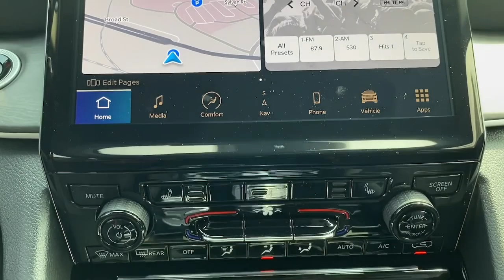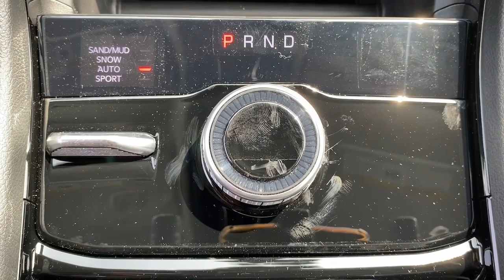2023 Jeep Grand_Cherokee_L Summit, Union County, Bridgewater, Somerset, Morris County P8876736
Midnight Sky New 2023 Jeep Grand_Cherokee_L Limited available in 267 Broad Street, Summit, New Jersey at Salerno Duane CDJR. Servicing the Summit, Union County, Bridgewater, Somerset, Morris County area.

Grand_Cherokee_L Limited
2023 Jeep Grand_Cherokee_L Limited - Stock#: P8876736

Midnight Sky 2023 Jeep Grand Cherokee L Limited 4WD 8-Speed Automatic 3.6L V6 24V VVT 3.45 Rear Axle Ratio 3rd row seats: split-bench 4-Wheel Disc Brakes 6 Speakers ABS brakes Active Noise Control System Air Conditioning Alloy wheels AM/FM radio: SiriusXM with 360L Anti-whiplash front head restraints Audio memory Auto High-beam Headlights Automatic temperature control Brake assist Bumpers: body-color Capri Leatherette Seats Compass Delay-off headlights Driver door bin Driver vanity mirror Dual front impact airbags Dual front side impact airbags Dual-Pane Panoramic Sunroof Electronic Stability Control Emergency communication system Four wheel independent suspension Front anti-roll bar Front Bucket Seats Front Center Armrest w/Storage Front dual zone A/C Front fog lights Front License Plate Bracket Front reading lights Fully automatic headlights Garage door transmitter Heated door mirrors Heated front seats Heated rear seats Heated steering wheel Illuminated entry Interior Rear Facing Camera Knee airbag Low tire pressure warning Manual Fold Seatbacks Memory seat Navigation System Normal Duty Suspension Occupant sensing airbag Outside temperature display Overhead airbag Overhead console Panic alarm ParkView Rear Back-Up Camera Passenger door bin Passenger vanity mirror Power door mirrors Power driver seat Power Liftgate Power passenger seat Power steering Power windows Quick Order Package 23E Radio data system Radio: Uconnect 5 Nav w/10.1 Display Rear air conditioning Rear anti-roll bar Rear reading lights Rear window defroster Rear window wiper Reclining 3rd row seat Remote keyless entry Roof rack: rails only Security system Speed control Speed-Sensitive Wipers Split folding rear seat Spoiler Steering wheel mounted audio controls Tachometer Telescoping steering wheel Tilt steering wheel Traction control Trip computer Turn signal indicator mirrors Variably intermittent wipers Voltmeter Wheels: 18 x 8.0 Fully Painted Aluminum Wheels: 18 x 8.0 Polished/Painted Aluminum. Not all customers qualify for all incentives. See Dealer for details. Price includes: $1500 - Retail Bonus Cash 23CPA1. Exp. 07/05/2023 $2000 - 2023 Jeep 4th of July Sales Event Bonus Cash 28HPW. Exp. 07/05/2023Family owned and operated: Salerno Duane is a neighborhood store that has been in business for over 35 years. Hundreds of new and preowned vehicles in stock. Buying a car shouldnt feel like a chore. We know how to make it easy and fun. We thrive on our reputation; come in and find out why.
TRANSMISSION: 8-SPEED AUTOMATIC (8HP50),WHEELS: 18 X 8.0 POLISHED/PAINTED ALUMINUM,ENGINE: 3.6L V6 24V VVT UPG I W/ESS  (STD),GLOBAL BLACK  CAPRI LEATHERETTE SEATS,TIRES: 265/60R18 BSW A/S LRR  (STD),DUAL PANE PANORAMIC SUNROOF  -inc: Interior Rear Facing Camera,QUICK ORDER PACKAGE 23E  -inc: Engine: 3.6L V6 24V VVT UPG I w/ESS  Transmission: 8-Speed Automatic (8HP50),MIDNIGHT SKY,FRONT LICENSE PLATE BRACKET,Aluminum Wheels,Aluminum Wheels,Aluminum Wheels,Aluminum Wheels,Aluminum Wheels,Aluminum Wheels,Four Wheel Drive,Power Steering,ABS,4-Wheel Disc Brakes,Brake Assist,Brake Actuated Limited Slip Differential,Aluminum Wheels,Aluminum Wheels,Temporary Spare Tire,Heated Mirrors,Power Mirror(s),Integrated Turn Signal Mirrors,Rear Defrost,Privacy Glass,Intermittent Wipers,Variable Speed Intermittent Wipers,Rear Spoiler,Remote Trunk Release,Power Liftgate,Power Door Locks,Daytime Running Lights,Automatic Headlights,LED Headlights,Fog Lamps,Automatic Highbeams,AM/FM Stereo,Navigation System,Aluminum Wheels,Satellite Radio,Bluetooth Connection,HD Radio,Requires Subscription,Premium Sound System,MP3 Player,Steering Wheel Audio Controls,Auxiliary Audio Input,Premium Sound System,Aluminum Wheels,Power Driver Seat,Power Passenger Seat,Mirror Memory,Driver Adjustable Lumbar,Seat Memory,Power Driver Seat,Driver Adjustable Lumbar,Power Passenger Seat,Passenger Adjustable Lumbar,Bucket Seats,Rear Bucket Seats,Heated Rear Seat(s),Adjustable Steering Wheel,Trip Computer,Power Windows,WiFi Hotspot,3rd Row Seat,Aluminum Wheels,Heated Steering Wheel,Keyless Entry,Power Door Locks,Keyless Start,Keyless Entry,Power Door Locks,Universal Garage Door Opener,Cruise Control,Adaptive Cruise Control,Climate Control,Multi-